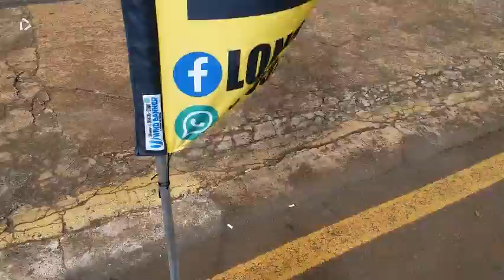Wind Banner É A Melhor Solução Para Você Vender Mais - 1 de 1000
revistawindbanner Nessa pandemia, o uso estratégico de Wind Banners, tem-se mostrado uma inovadora solução para você manter e atrair novos clientes para o seu negócio.